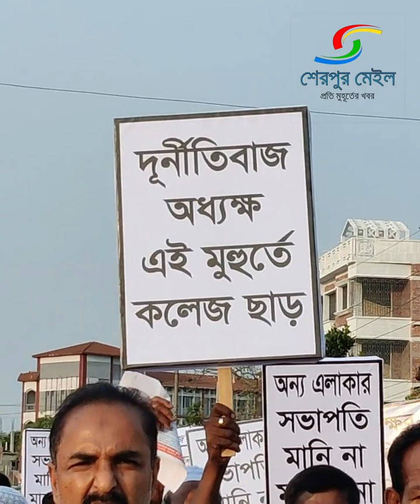কলেজ অধ্যক্ষ ও সভাপতির অপসারণের দাবিতে ১০ কিলোমিটার পদযাত্রা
শেরপুরে জমশেদ আলী মেমোরিয়াল কলেজ অধ্যক্ষ ও সভাপতির অপসারণের দাবিতে ১০ কিলোমিটার পদযাত্রা